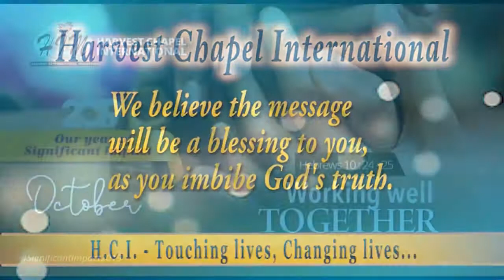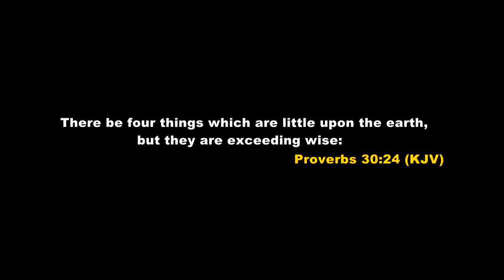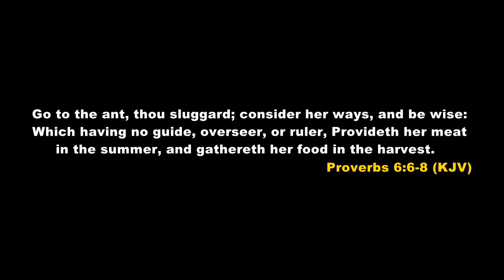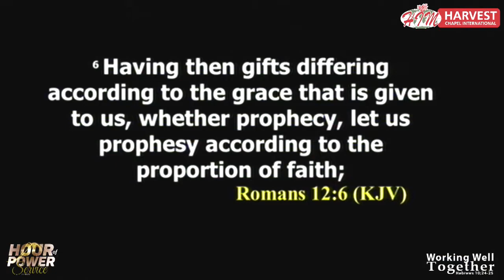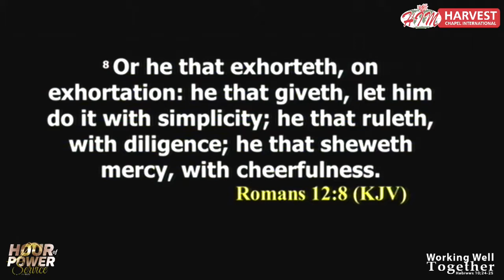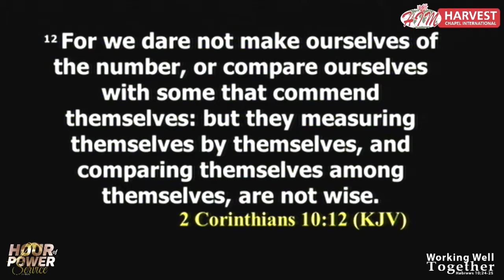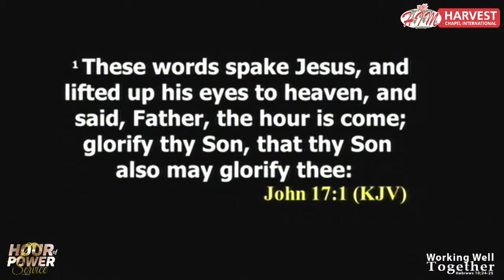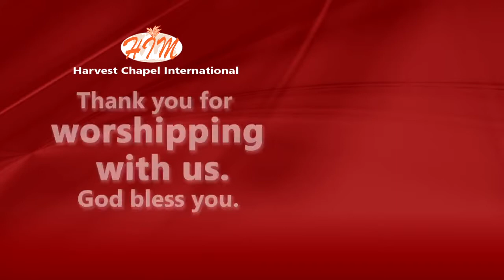Rev. Nana Folson - Wise Things To Do, To Work Well Together – Tuesday 29-10-2019